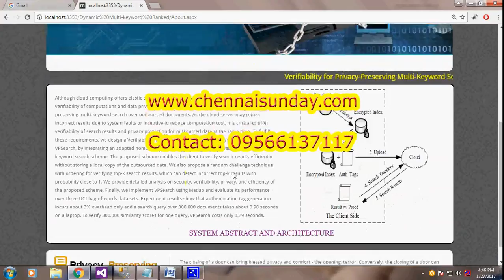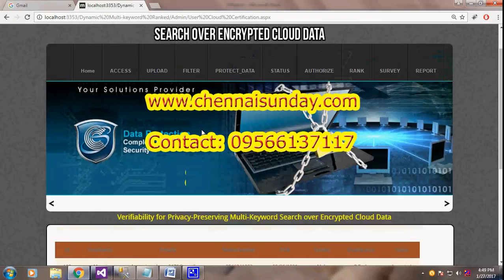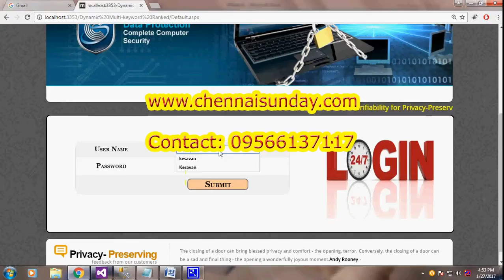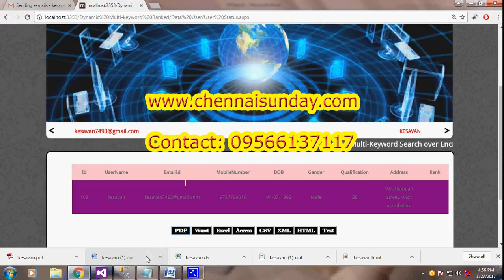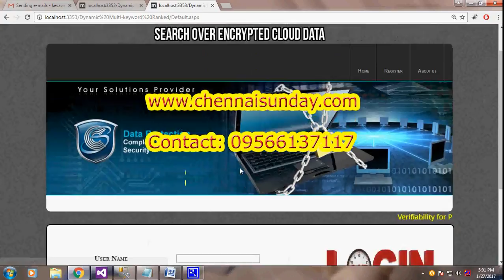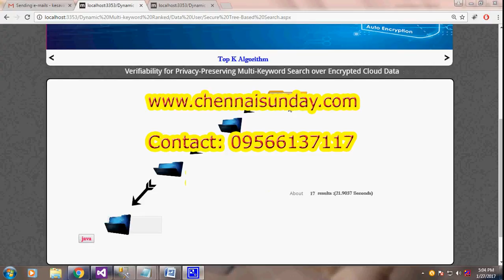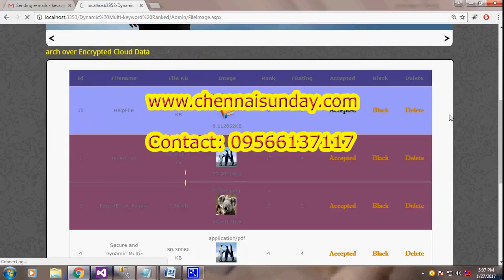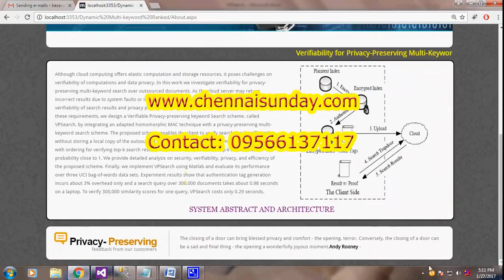VPSearch: Achieving Verifiability for Privacy-Preserving Multi-Keyword